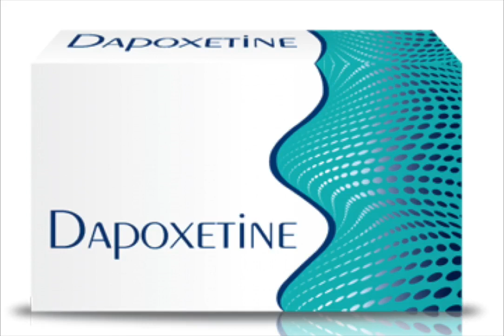دواعي إستعمال دواء دابوكستين Dapoxetine - أضراره و موانعه شرح كامل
نحن نشرح الدواء و لا نبيعه